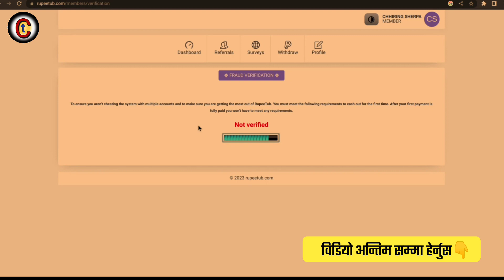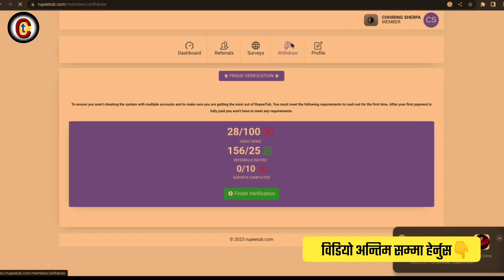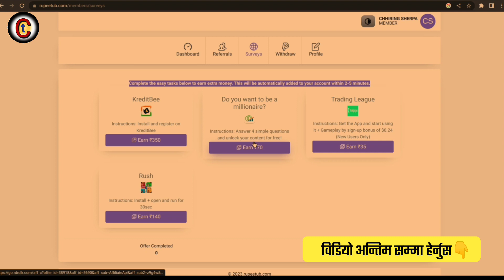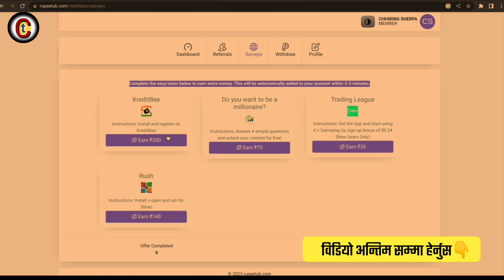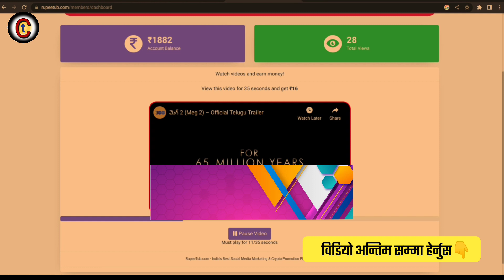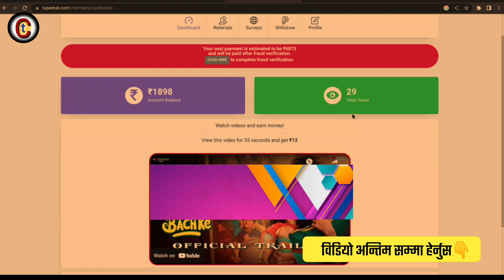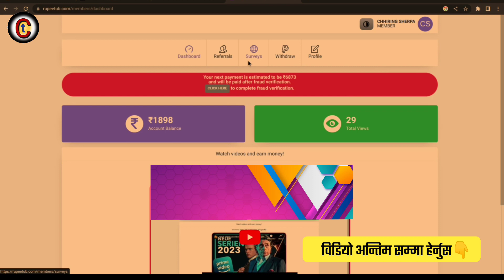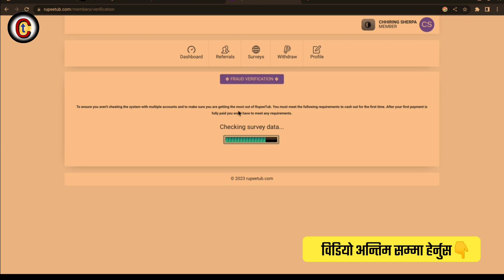Rupee Tub in Nepal | rupee tub is real or fake withdrawal proof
You're qurious 👇
rupeetub earn money
rupeetub real or fake
rupeetub in Nepal
rupeetub withdrawal proof
rupeetub withdrawal proof 2023
rupeetub app
rupeetub earn money by watch videos online withdrawal
Nepali earn app
Nepali online earning site